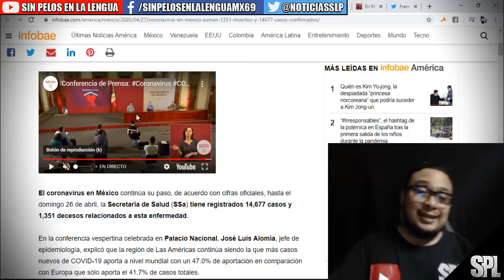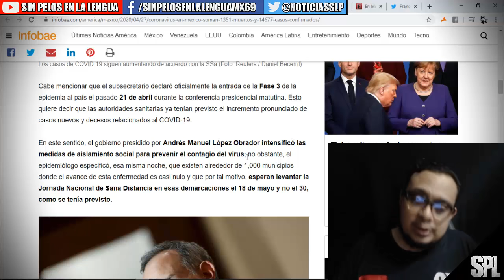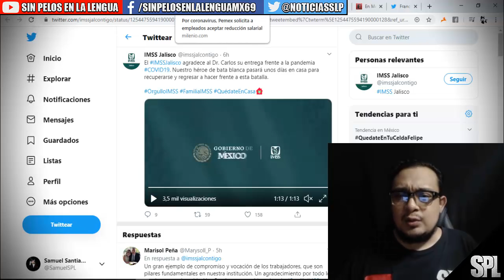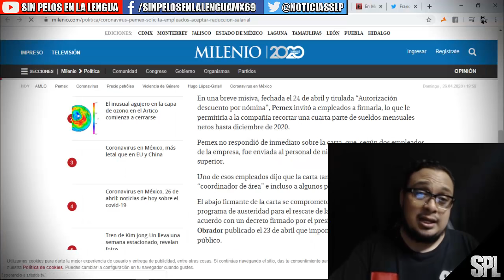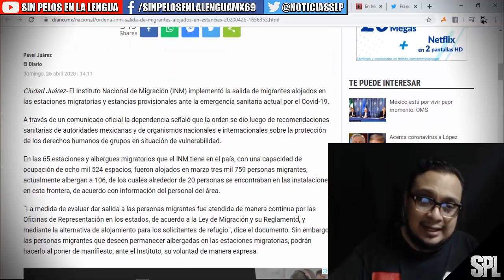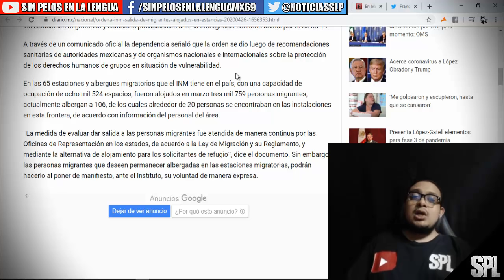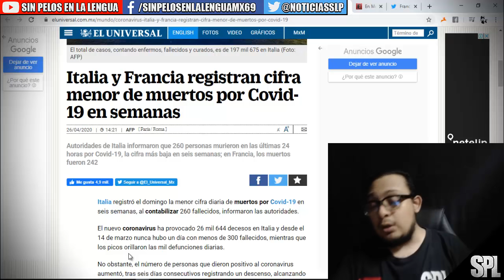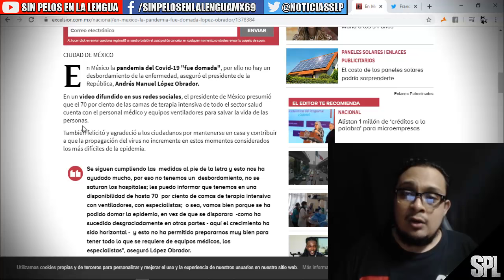INM deja libr3 a Migrantes en México | Pemex reducirá S4larios | Nuevos Números y mas